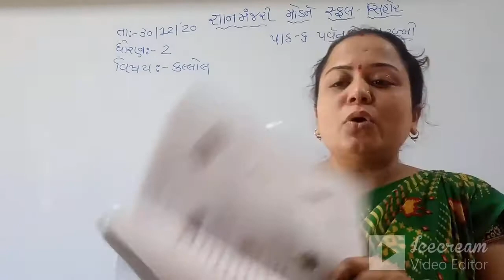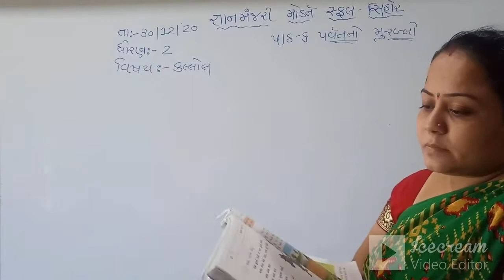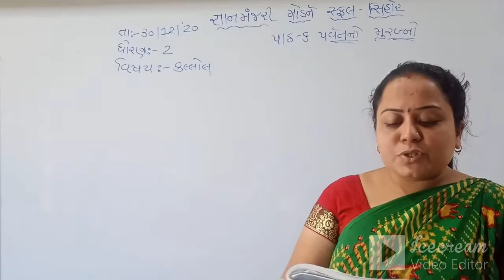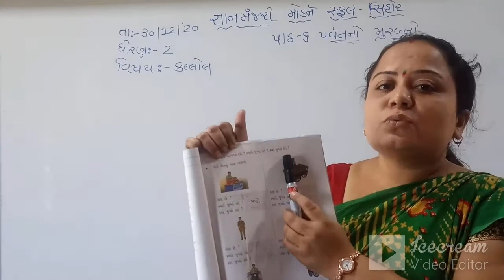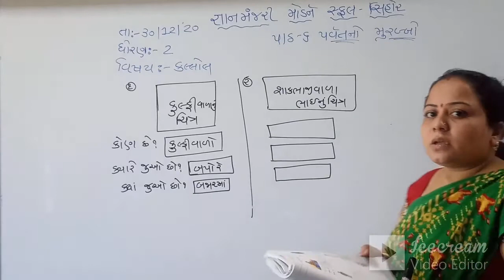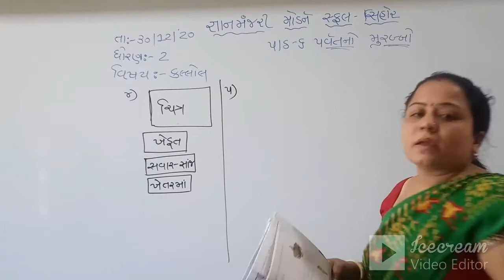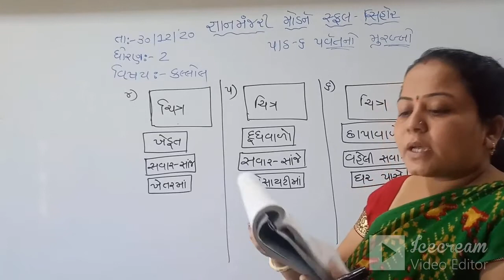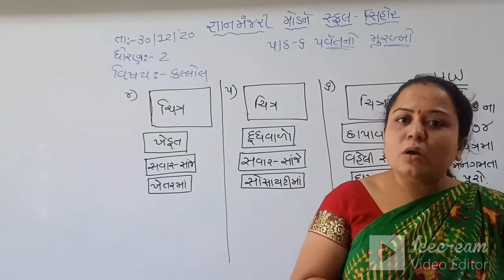STD:2 (GUJ.MED) | KALLOL | CH-6 | PARVAT NO MURABBO | TEACHER : KHUSHBUBEN DHARAJIYA